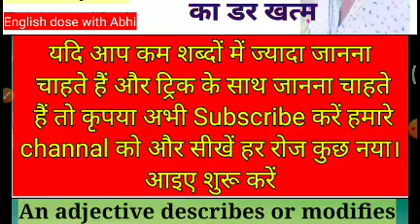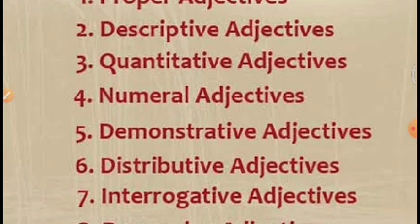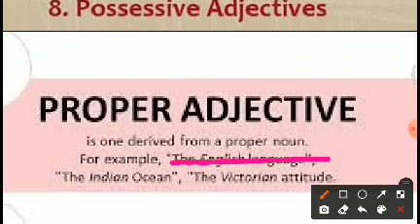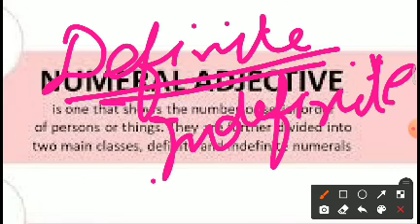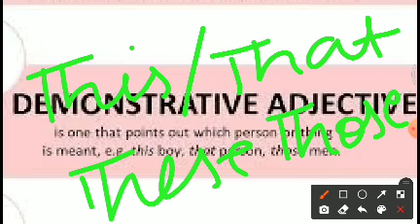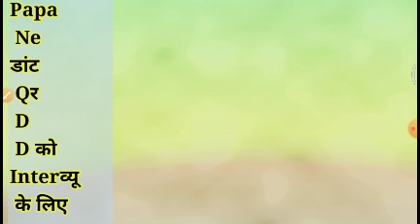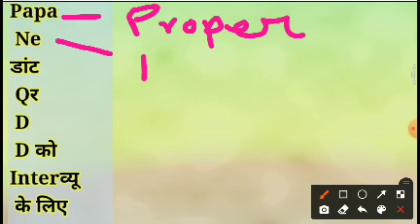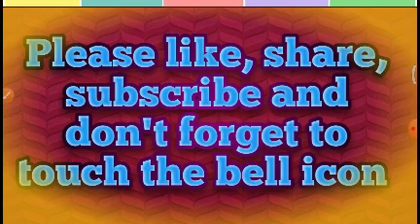Adjective and its Types/Adjective/Parts of Speech/Adjective English Grammar/UPSSSC PET/DSSSB/STET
An adjective describes or modifies noun/s and pronoun/s in a sentence. It normally indicates quality, size, shape, duration, feelings, contents, and more about a noun or pronoun.

Adjectives usually provide relevant information about the nouns/pronouns they modify/describe by answering the questions: What kind? How many? Which one? How much? Adjectives enrich your writing by adding precision and originality to it.

Example:

The team has a dangerous batsman. (What kind?)

I have ten candies in my pocket. (How many?)

I loved that red car. (Which one?)

I earn more money than he does. (How much?)

More Examples of Adjective

However, there are also many adjectives which do not fit into these questions. Adjectives are the most used parts of speech in sentences. There are several types of adjectives according to their uses.

Descriptive Adjectives

Quantitative Adjectives

Proper Adjectives

Demonstrative Adjectives

Possessive Adjectives

Interrogative Adjectives

Indefinite Adjective